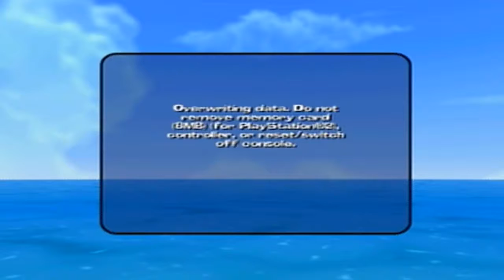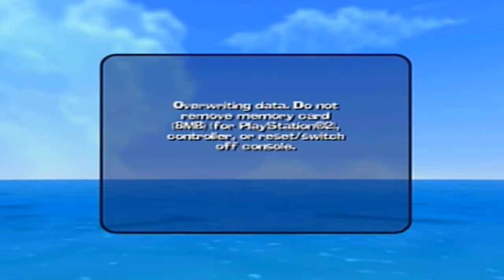Worms 3D: Secret Milk (Pt. 4)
Hootler, Dector, and Helter all have girlfriends, and don't use OKCupids or Tindrs. Knowing is 1/8th of the battle.